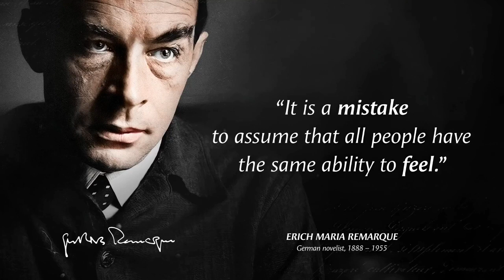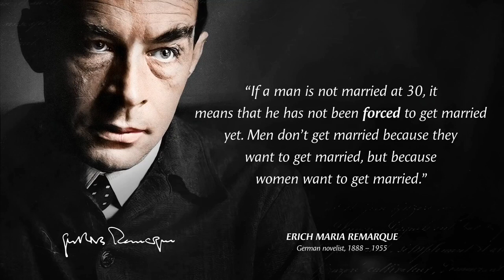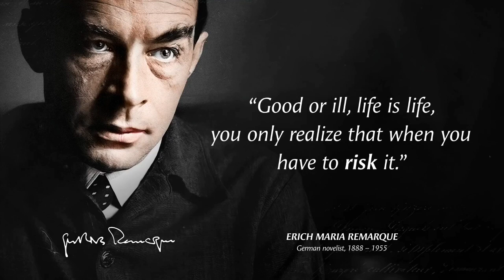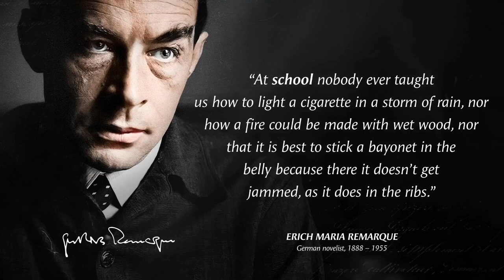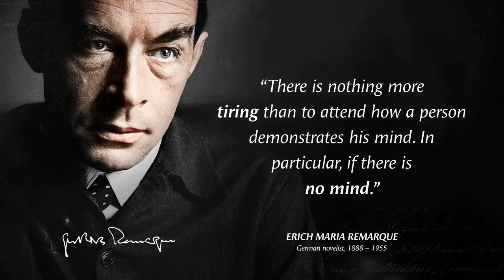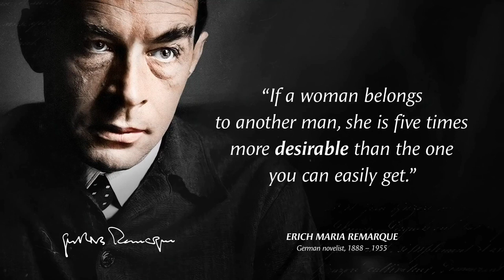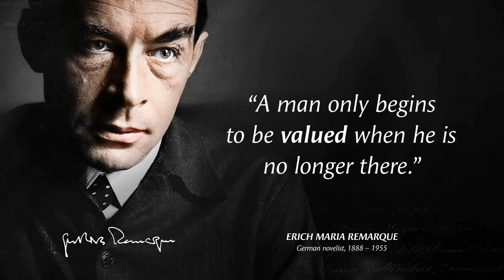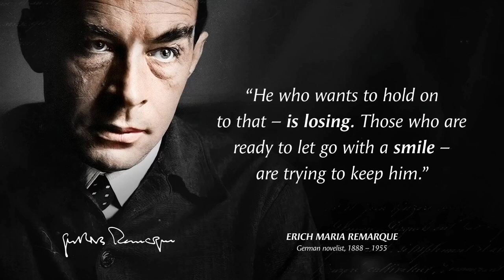Erich Maria Remarque | Erich Maria Remarque best Quotes for life | World changing alphas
Erich Maria Remarque is one of the best known and most widely read authors of German literature in the twentieth century.

This video is quotes from Erich Maria Remarque. This quotes compilation is made of his best quotes and we hope that these life quotes can make you think about many things in your life. Erich Maria Remarque's quotes are definitely worth your time. Don't forget to take screenshots of the quotes you like to put together your collection of inspirational quotes.